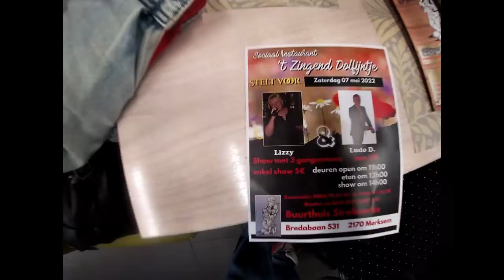ludo d 't zingend dolfijntje in het stroboerke in merksem